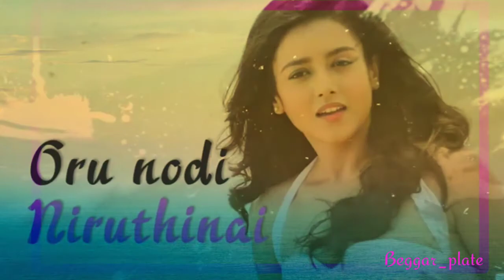Tamil songs whatsapp status. Yuvan whatsapp status.